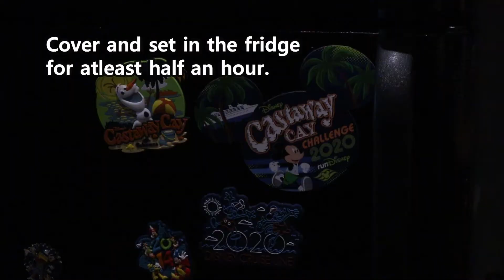SUGAR FREE CHOCOLATE SYRUP | KETO | LOW CARB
Drizzle this chocolate sweetness to your favourite drink or snack, soo good!

Ingredients:
 2 tsp of unsweetened cocoa powder
1/4 cup unsweetened almond milk
2 tbsp allulose
1/2 tsp vanilla extract
pinch of salt
2 - 3 squirts of liquid stevia (optional)

Makes 12 tsp
Per tsp
Calories: 2
Net Carb: 0.1
Fibre: 0.1g
Sugar: 0g
Fat: 0.1g
Protein: 0.1g